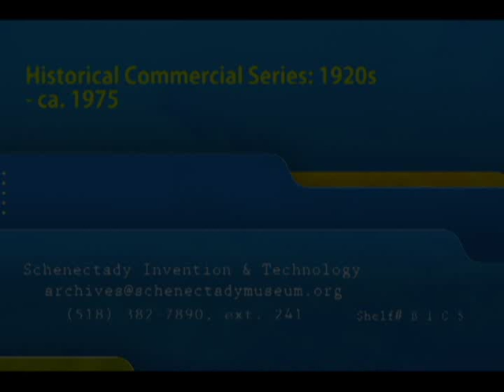GE Historical Commercial: 1920s - ca. 1975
Part of a series of commercials produced by GE in support of greater investment in electrical infrastructure.  Each shows what the creators imagined to be a typical breakfast with a typical family within a given decade.